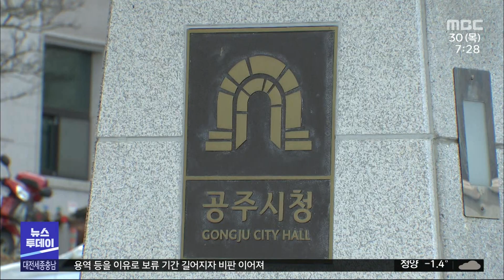공주 미니 신도시 '뜸 들이다 결국 추진'/대전MBC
공주시가 세종시와 맞닿은 미니 신도시, 송선·동현 신도시 조성사업을 다시 재개하겠다고 밝혔습니다. 인구 10만 붕괴를 코 앞에 둔 상황에서, 외지 인구 유입 규모가 얼마나 될지만 따지다 시간만 허비했다는 비판이 나오고 있습니다.